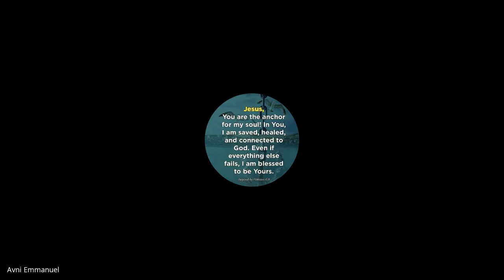Weekly mentoring Hour | Sep 09 2021